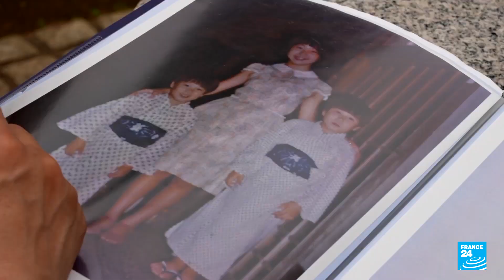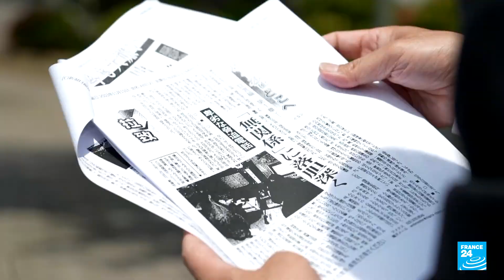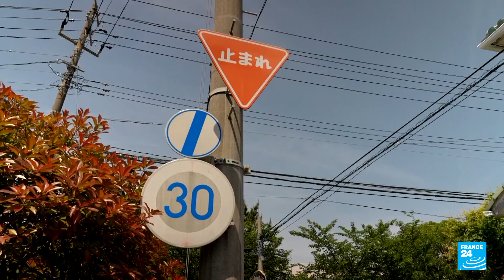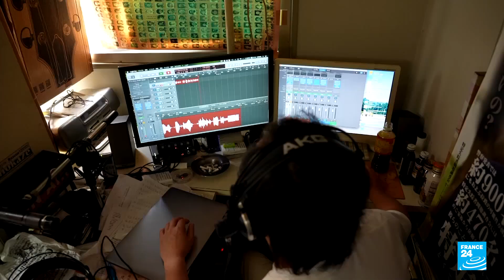Japan's missing children: The lingering trauma of North Korean abductions • FRANCE 24 English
In the 1970s and 1980s, North Korea organised a kidnapping campaign in "enemy" countries. As one of its closest neighbours, Japan became a prime target. The programme, decided at the highest level of the Communist state, was likely intended to train North Korean spies in foreign languages and customs. It was a long wait until 2002, when the dictatorship in Pyongyang officially recognised some of the kidnappings. FRANCE 24's Louis Belin, Philippe Chambret, Constantin Simon and Aruna Popuri went to the Japanese city of Niigata, where a teenage girl was abducted in 1977.